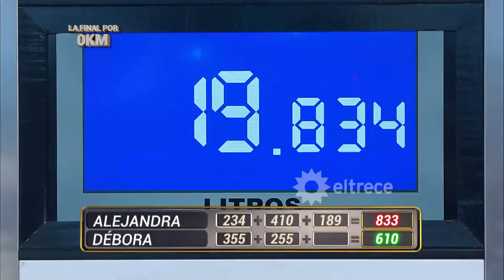¡PAREJÍSIMO! Débora ganó POR CENTÉSIMAS el 0KM de Los 8 escalones: ¡mirá por cuánto fue!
Momento emitido el lunes 3 de junio de 2024 en Los 8 escalones de los 3 millones.